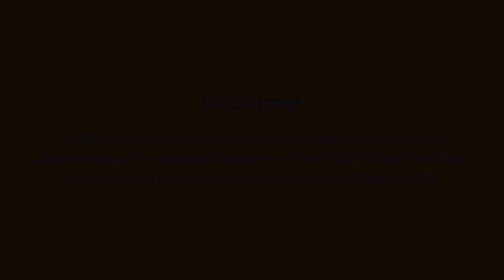Webinar: Why Invest in Long Short Fund - Avendus | Vaibhav Sanghavi | Vikas Agrawal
Topic :- Why Invest in Long Short Fund - Avendus
Speaker : Mr Vaibhav Sanghavi - Co-CEO and Fund Manager